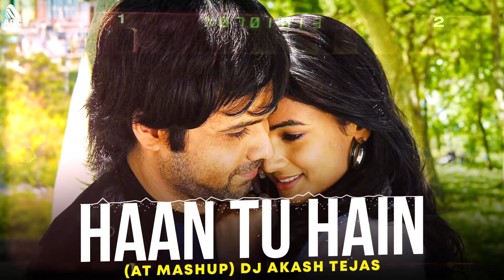Haan Tu Hain - AT Mashup - DJ Akash Tejas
Song : Haan Tu Hain - AT Mashup
Remix : DJ Akash Tejas